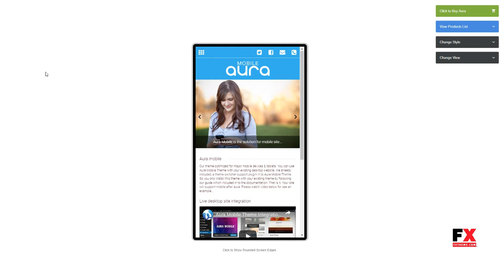Aura Premium Mobile Theme Pompey Hadrian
Columns 4+

 Layout Responsive